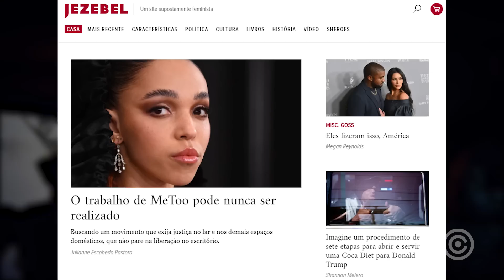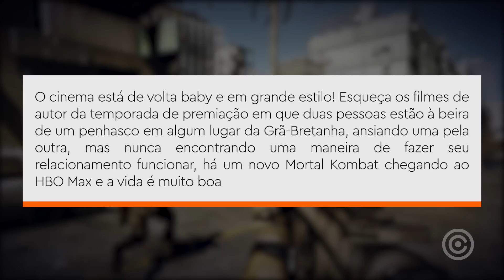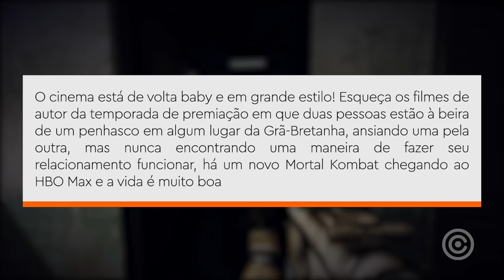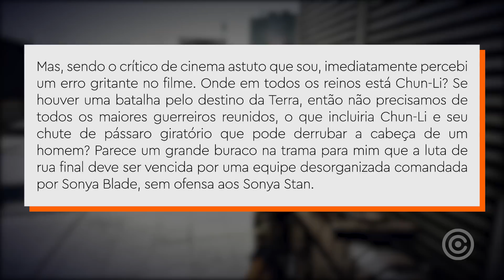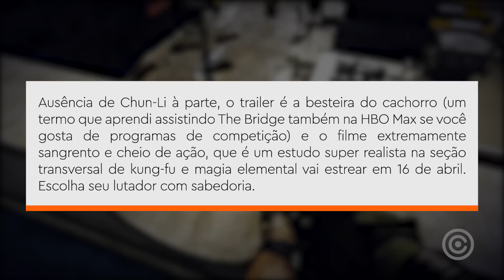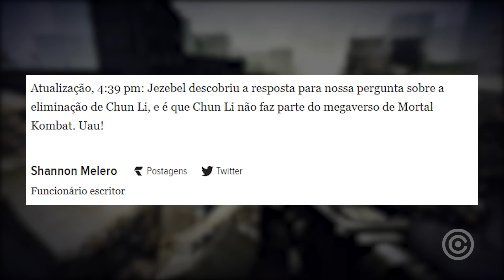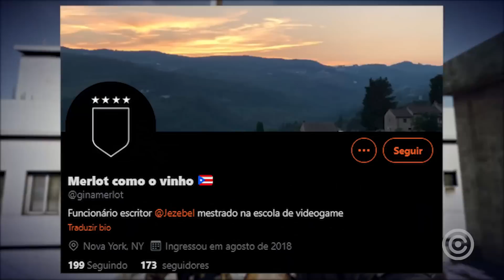Filme do Mortal Kombat é RUIM pois faltou a CHUN-LI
De acordo com uma jornalista gamer, o FILME do MORTAL KOMBAT tem um grande problema, pois esqueceram de colocar a CHUN-LI kkkkkkkkkkkkkkkkkkkkkkkk

Gameplay de Fundo: piu piu piu 3